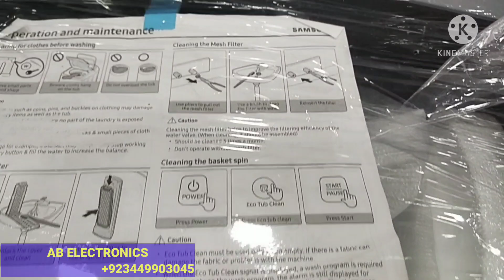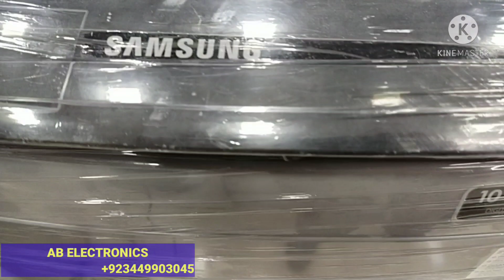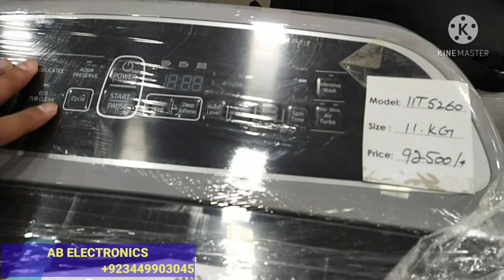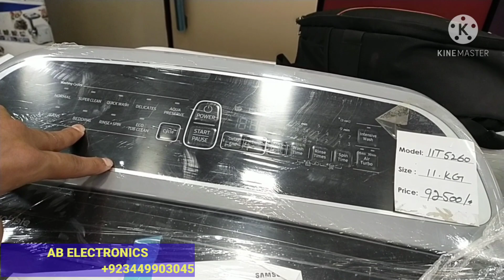SAMSUNG FULLY AUTOMATIC WASHING MACHINE TOP LOAD 11T5260 PRICE IN PAKISTAN | COMPLETE FEATURE REVIEW